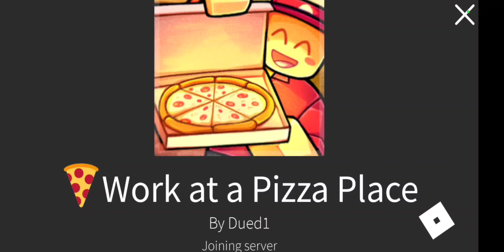Roblox Work at a Pizza Place Gameplay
Delivering some Pizza